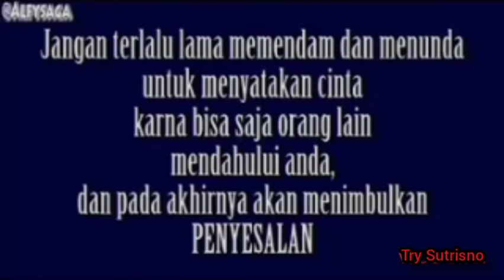Try suaka aku rela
Wong Indramayu